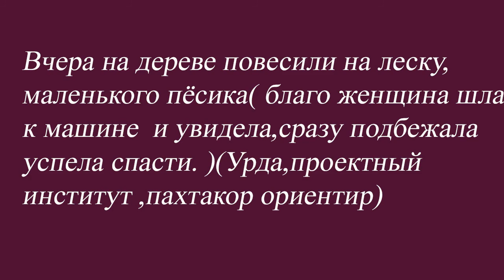Внимание! Помогите найти садистов! Повесили собачку на леску на дереве. Женщина ее спасла.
Вчера на дереве повесили на леску, маленького пёсика( благо женщина шла к машине  и увидела,сразу подбежала успела спасти. )(Урда, проектный институт ,Пахтакор ориентир)Маленький похож на корги. чистенький,может чей то домашний?
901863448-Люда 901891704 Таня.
Сейчас ищем поблизости камеры,чтобы найти тварей,которые это сделали. Пока его приютили ищем хозяев.